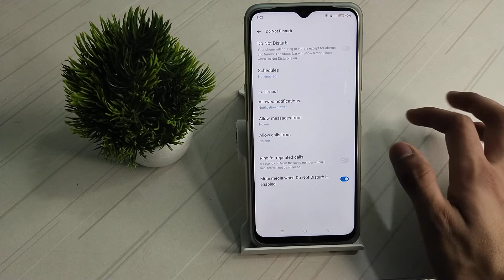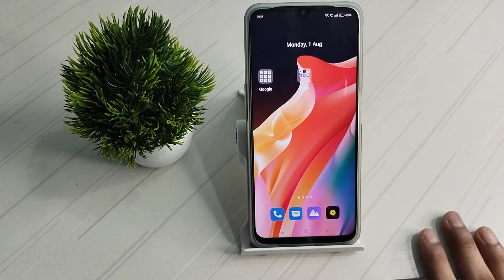how on off notification in realme narzo 50 5g